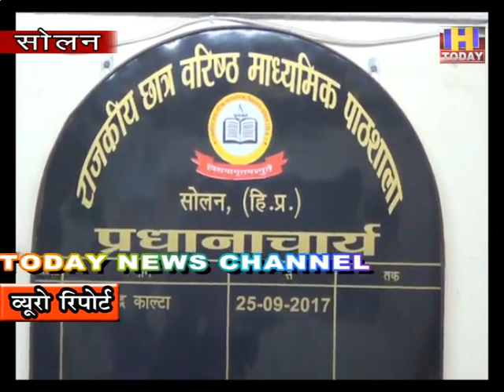20 oct 6 सोलन में स्कूल तो खुले लेकिन ,नहीं पहुंचे विद्यार्थी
हिमाचल सरकार ने स्कूल खोलने के आदेश तो दे दिए लेकिन सोलन में अधिकाँश स्कूल खाली रहे | जिस से साबित होता है कि विद्यार्थियों के परिजन किसी भी सूरत में अपने बच्चों को स्कूल भेजने को तैयार नहीं है | सोलन का बॉयज स्कूल जहाँ बच्चों की संख्या करीबन 750 है यह स्कूल भी आज खाली नज़र आया |